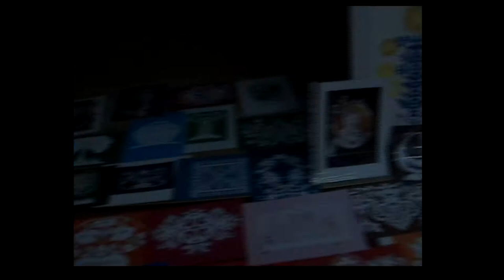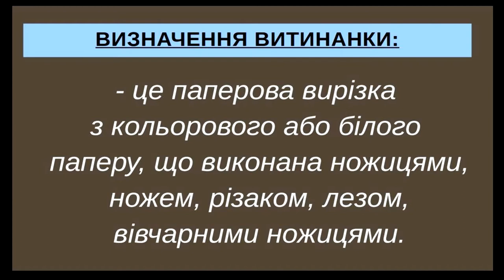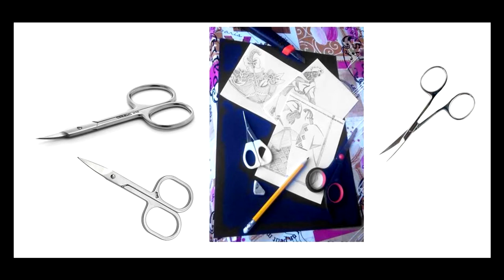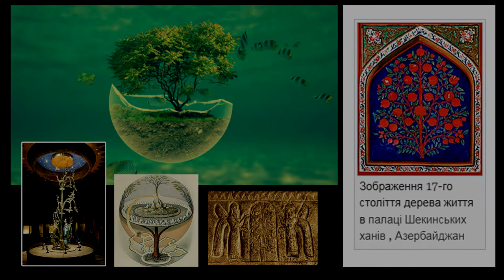Дерево життя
Дистанційний шоу-клас з витинанки методиста Харківської музично-театральної бібліотеки ім.К.С. Станіславського Ніки Хворостенко (створено в рамках бібліотечної діяльності проекту «Різнобарвна Україна» та хобі-клубу «Створюючи красу»). Проведено 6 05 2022